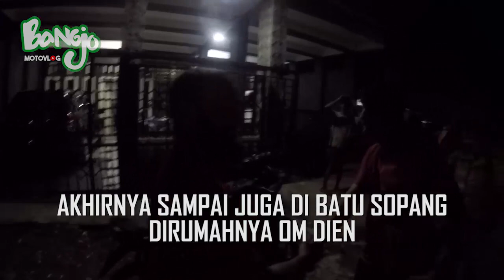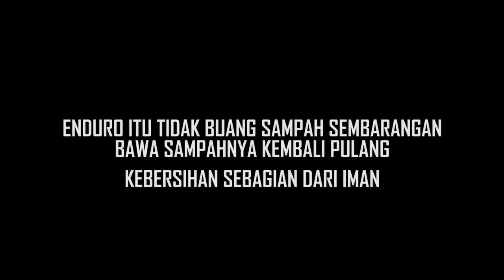PERTAMA KALI EVENT TRAIL TERJAUH - LUTOT BAYU MULI KALIMANTAN TIMUR (PART 2)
Bang jo mengikuti event trail di Kalimantan yaitu event trail adventure "Lutot Bayu Muli #3" di Batu Sopang, Kabupaten Paser, Kalimantan Timur. Dengan doorprize utama  yaitu motor Yamaha YZ, selain itu juga ada hadiah lain yaitu motor jepang dan hadiah menarik lainnya.

Event trail adventure di Kalimantan Timur (Kaltim) ini bertajuk "Lutot Bayu Muli" yang artinya dalam bahasa Paser yakni Kotor Baru Pulang. Event trabas di Borneo ini di ikuti oleh ribuan peserta dan bahkan pesertanya ada yang dari pulau Jawa, Luwu Timur Sulawesi dan Sumatera.

Event trail di Kalimantan atau di Borneo ini merupakan event trail pertama kali yang pernah Bang Jo ikuti di pulau kalimantan, untuk karakter tanah dengan pulau jawa seperti kebun kelapa sawit mungkin hampir2 mirip yah? tetapi yang sangat beda itu nafas terasa engap ketika cape setelah enduro.

Terima kasih kepada om Nurdin yang telah mensupport untuk bisa bermain di Kalimantan Timur.

Youtuber KLX 150 BF Adventure Indonesia #163

- Toko Online Perlengkapan, Aksesoris dan Variasi Motor Trail, Motor Cross, Supermoto dan Grasstrack

Music Intro : Mike Williams & Dastic - Candy (Original Mix)

Cam : GoPro Hero4 Silver
Bike : Kawasaki KLX 150BF 2016